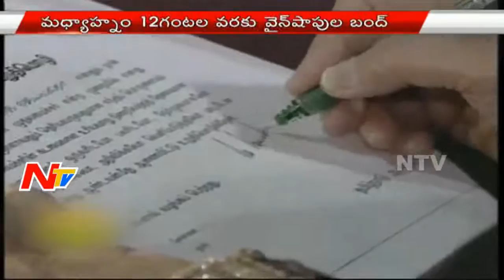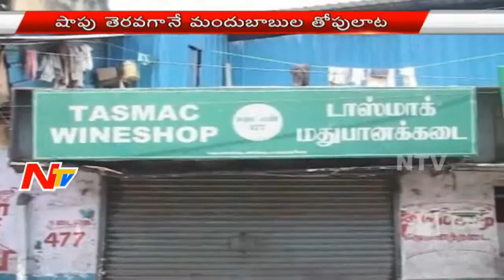Jayalalithaa closes 500 liquor shops, cuts Liquor shop timings by two hours | NTV